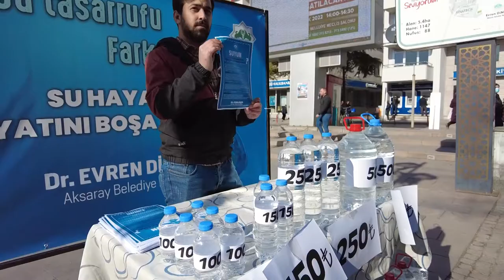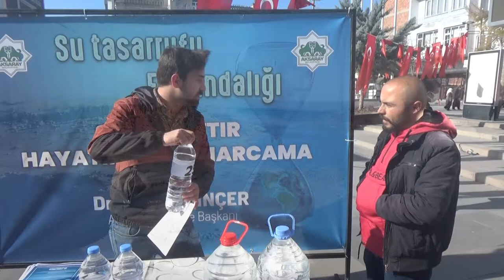SU HAYATTIR, SUYUMUZU TASARRUFLU KULLANALIM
“Tuz Gölü Yüzde 65 Çekildi, Mamasın Barajında Su Seviyesi Son Yılların En Düşük Seviyesinde”

“Türkiye’nin En Az Yağış Ortalamasına Sahip Aksaray’da Su Tasarrufuna Dikkat Çekildi”

Aksaray Belediyesi ekipleri su tasarrufuna dikkat çekmek için ilginç bir çalışma gerçekleştirdi. Kent meydanında açtıkları standa 0,33 ml, 0,5 ml, 1,5 lt ve 5 lt’lik su şişelerini yerleştiren ekipler, şişelerin üzerine 100, 150,200, 250, Tl yazarak vatandaşlara temsili satışa sundular. Vatandaşlar ilk başta fiyatların bu denli fazla oluşuna bir anlam veremediler. Daha sonra belediye ekiplerinin bilgilendirmesiyle durumun farkına vararak bu güzel farkındalık çalışması için Aksaray Belediye Başkanı Dr. Evren Dinçer’e ve ekiplere teşekkür ettiler.

Türkiye’nin en az yağış alan bölgesinde yer alan Aksaray’da son 40 yılın yağış ortalaması 340 mm (kg/m²) düzeyinde yer alıyor. Vahşi sulama yapılarak su kaynaklarının gelişigüzel kullanılması ve yağış miktarlarının düşmesi bölgede yer alan Tuz Gölü’nün de son 10 yıl içinde yüzde 65 oranda küçülmesine neden oldu. Ayrıca bölgenin içme suyu ve tarımsal sulama ihtiyacını karşılayan Mamasın Barajı ise son yılların en düşük seviyesinde. 165 milyon metreküp su kapasitesine sahip Mamasın Barajında ise su seviyesi bu ay itibariyle 26 milyon 350 bin metreküp düzeyinde bulunuyor.

Konuyla ilgili konuşan Belediye Başkanı Dinçer; “Yanı başımızda bulunan Tuz Gölü’nün bu denli hızla küçülmesi ve yağış miktarlarının düşmesi nedeniyle su tasarrufuna dikkat çekmek adına böyle bir çalışma gerçekleştirdik. Su tasarrufu ile ilgili göreve geldiğimiz günden beri artık ömrünü tamamlamış ve su sızdıran asbest boruları büyük oranda sağlıklı borularla değiştirdik. Ve bu sayede günlük 3000 ton su tasarrufu sağladık. Yine vatandaşlarımızı bu tip faaliyetlerle bilgilendirme yaparak su tasarrufu noktasında bilinçlendiriyoruz. ”dedi.